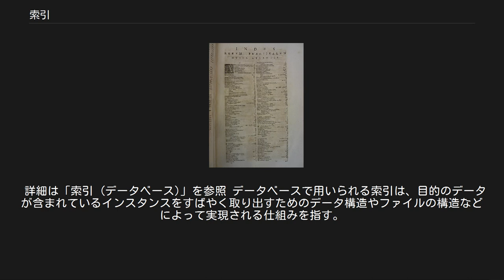索引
索引（さくいん）とは、百科事典・学術書などの書籍や雑誌・新聞などの記事、統計、コンピュータのデータにおいて、特定の項目を素早く参照できるよう、見出し語を特定の配列に並べ、その所在をまとめたもの。
（加えて凡例や相互参照、限定詞のあることもある。）コンピュータで用いられる際にはインデックス (index (pl. indice))と呼ばれることもある。
 インターネット上のWorld Wide Webの索引集のことを、ウェブディレクトリという。
 単一の書籍の索引は、その本の末尾に掲載されることが多い。
一方、数十巻におよぶ百科事典や全集の索引は、それだけで1巻分を占めることも多く、総索引あるいは総合索引などと呼ばれる。
 その歴史は活版印刷の普及に伴って始まり、目次(table of contents)を巻頭、索引を巻末に置くようになったのもこの頃である。
日本を含む東アジアでは書物に索引を付ける習はなく、中国語で索引を表す「引得」はindexの音訳として、近代に作られた用語である。
 索引が付けられるのは実用書や学術書、論文集の類であり、文学作品や写真集、絵画中心の書籍には付属しない。
 索引の並び順は、アルファベットの場合はアルファベット順、日本語の単語の場合は五十音順であることが多く、漢和辞典で漢字を引く際にも読み方を五十音に並べた「音訓索引」が利用されることがある。
索引項目にはその単語を含むページ数が明示されており、読者は特定の用語から素早く本文の項目にたどり着くことが出来る。
 取扱説明書（マニュアル）、実用書などでは用語索引の他に目的別索引、機能別索引が付属することがある。
 索引項目の選定および索引の作成は編集者によって行われることが一般的であるが、読者にとって本当に必要な項目を索引として選定するには、書籍の主旨を理解していることが求められ、いたずらに索引項目を増やすことはかえって利便性を損ないかねない。
また、参照ページ数が多数にわたる場合などには、特にその項目についての詳細な説明があるページ数を太字にするなどの工夫も求められる。
 最近では電子組版、DTPの普及により索引の作成も機械化、自動化が進んでいる。
 詳細は「索引 (データベース)」を参照 データベースで用いられる索引は、目的のデータが含まれているインスタンスをすばやく取り出すためのデータ構造やファイルの構造などによって実現される仕組みを指す。